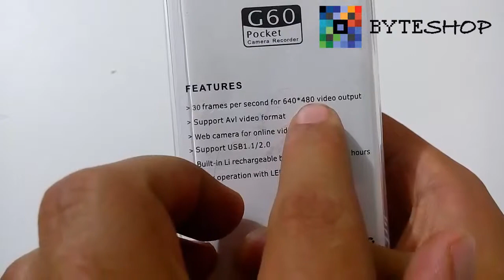Micro Camara Espia Dvr En Forma De Cruz 8gb 5 En 1 Hd Sony Byteshop.com.mx